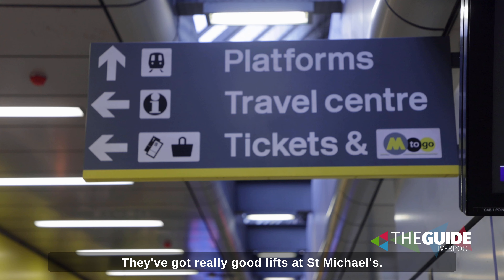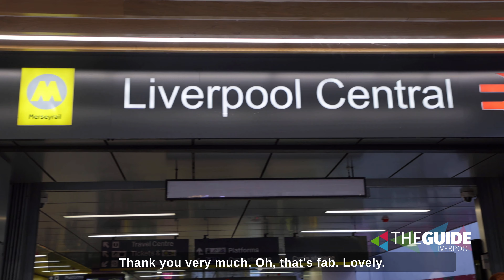Merseyrail Christmas with Simmo The Elf